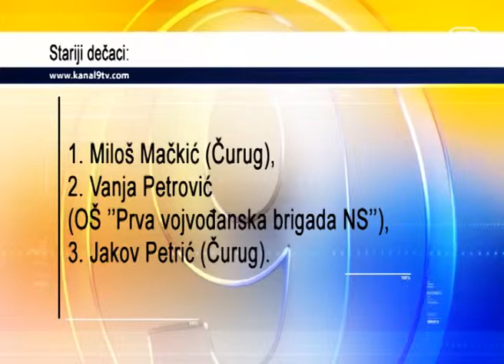Kadetski šah turnir SOS dečije selo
Ženski šahovski klub „Dame” je proteklog vikenda proslavio četvrti rođendan u društvu malih i velikih majstora iz Dečjeg sela u Sremskoj Kamenici. Više od 80 učesnika od prvog do osmog razreda demonstriralo je šahovske veštine. Školarci iz Čuruga, Vrbasa, Kaća, Čeneja i Srema su se nadmetali i još jednom pokazali zbog čega je šah plemenita igra. Po rečima domaćina druženja Radenka Kondića, taj dan je značio mnogo za decu iz Dečjeg sela jer su imala mogućnost da sa svojim vršnjacima razmene šahovsko znanje. Ishod igre, kakav god da je bio, poslužio je kao motivacija da se mali majstori još više trude i jednog dana postanu velemajstori. Najboljima su dodeljene nagrade kao uspomena na lepo druženje.